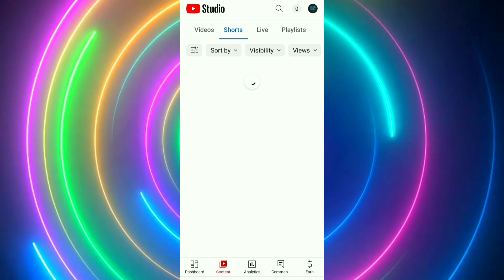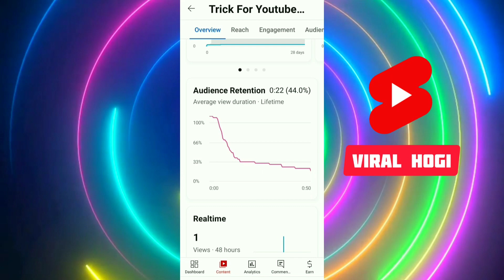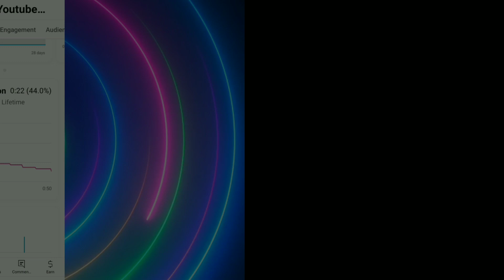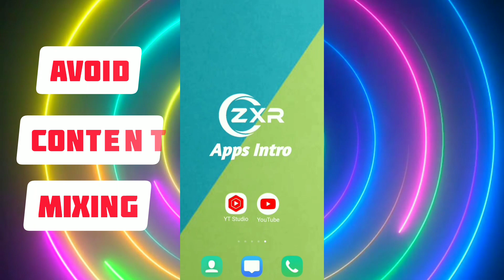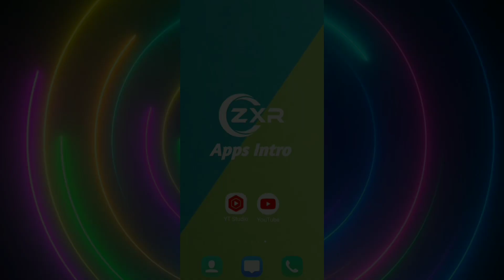Shorts Viral 🔥100% | How To Viral Short Videos On Youtube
In This Video i have Explained 3 Tricks

How To Viral Short Video On Youtube |] Youtube Shorts Viral Karne Ka Tarika | GUARANTEED
New Channel SHORTS BOOM  how to viral short video on youtube new channel !How to viral shorts !short